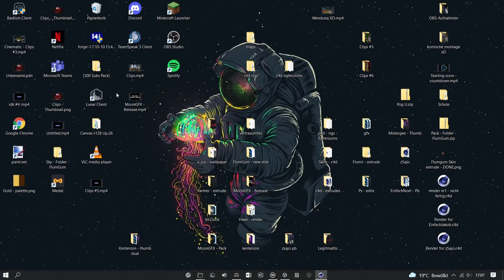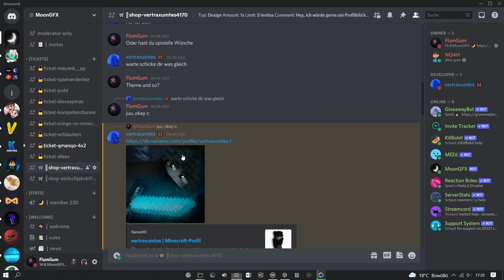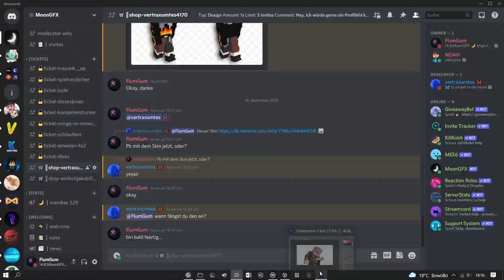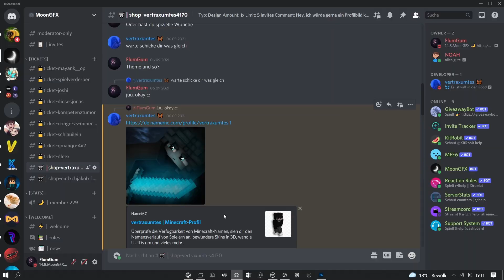Profilepictue - Speedart [ Vertraxumtes ]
▬▬▬▬▬▬▬▬▬MoonGFX▬▬▬▬▬▬▬▬▬
- Order a design of your choise
- Bestelle ein Desing deiner Wahl